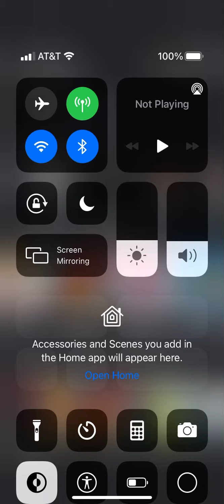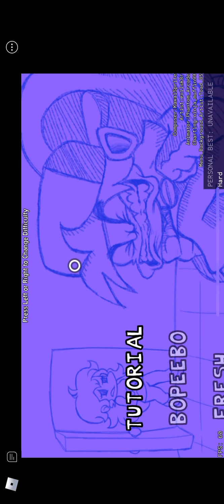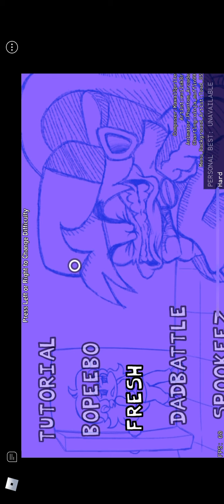Week 1and 2